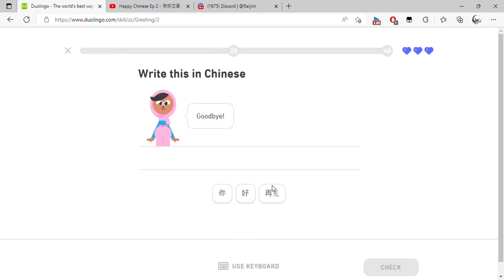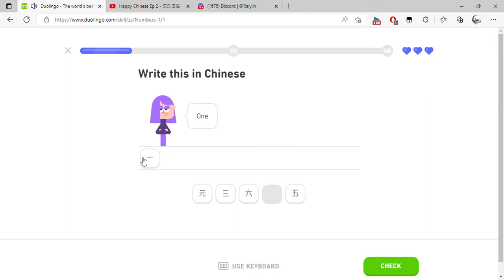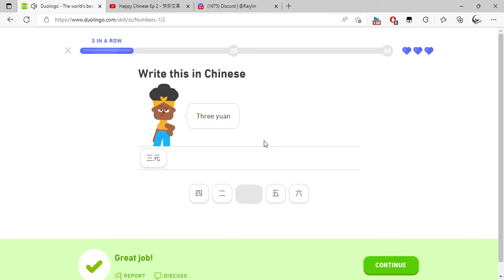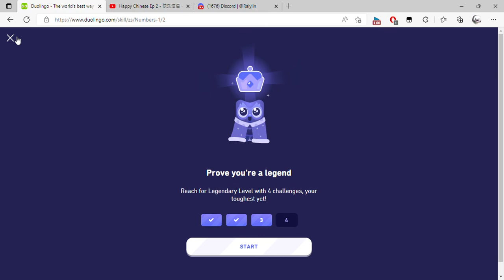Duolingo The world's best way to learn Chinese and 2 more pages Personal Microsoft​ Edge 2022